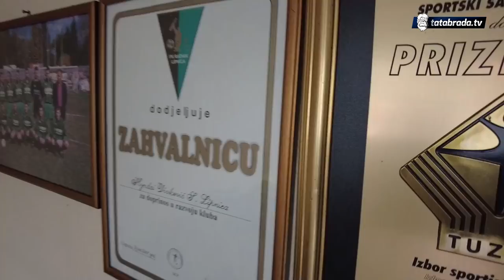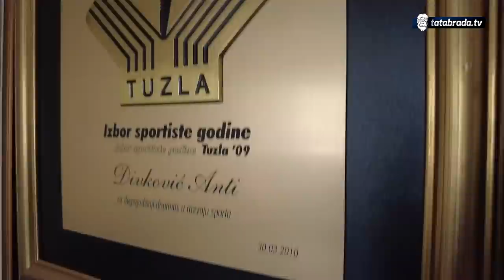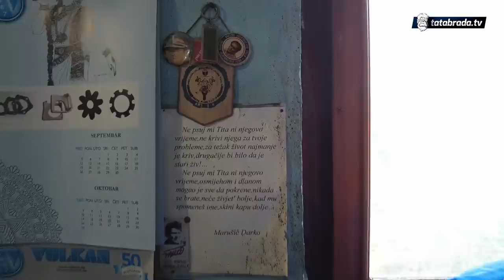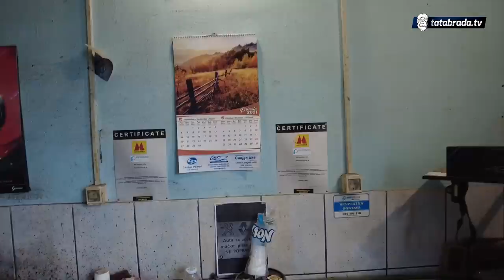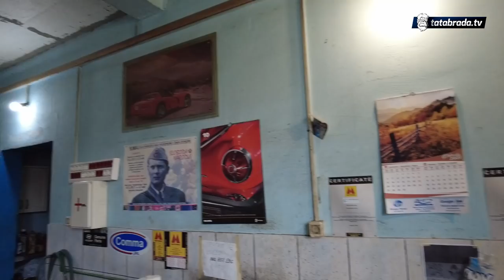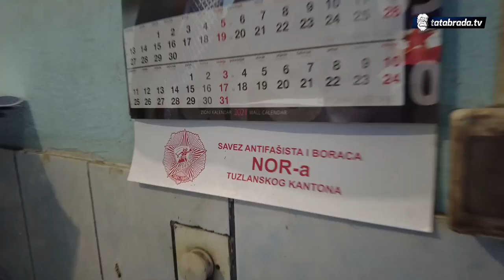Neko sazrije do 18, neko sa 38, a neko nikada!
Moj današnji domaćin i sagovornik je jedan veoam zanimljiv i pričljiv sagovornik koje je pristao na razgovor uz upozorenje da neće poštediti nikoga sa svojim iskrenim mišljenjem koje ima o mnogim stvarima, od osnovnih životnih dešavanja i problema do kompleksnosti i apsurdnosti stanja u kojem se danas nalazi BIH kao i čitava regija pa i šire. Pronašao sam ga do grla u poslu u radnom odijelu i u auto radionici i mogu vam odmah unaprijed kazati da je nekada teško čovjeka suditi po odijelu kao i knjigu po koricama, međutim moj domaćin živi život u kojem tih korica gotovo da nema, te kako kaže, kod njega sve što je na umu, to je i na drumu.

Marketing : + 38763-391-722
ĆEHAJE B.B,
Srebrenik 75350